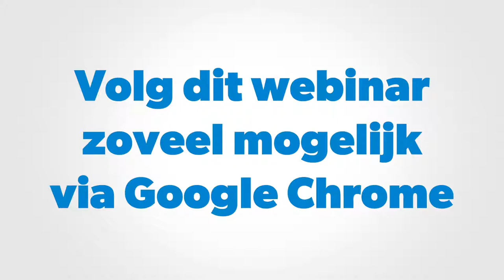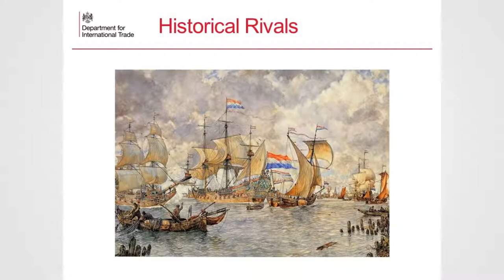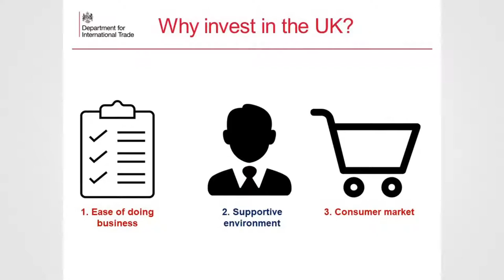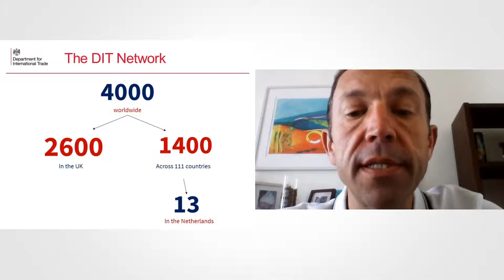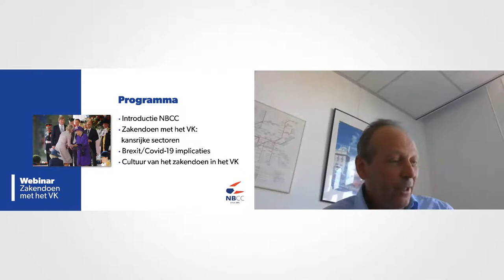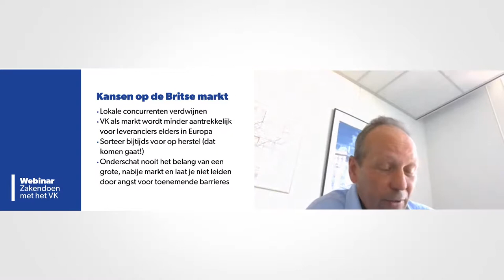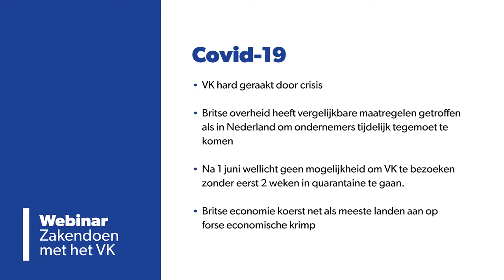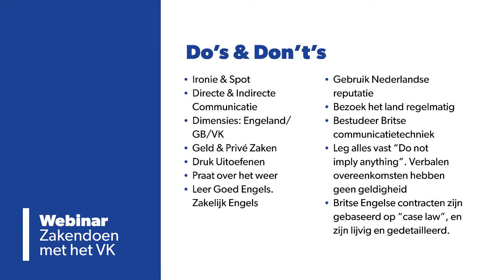Webinar: Zakendoen in Verenigd Koninkrijk | Ik Ben Drents Ondernemer